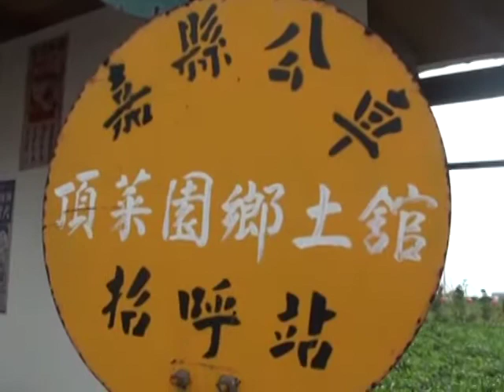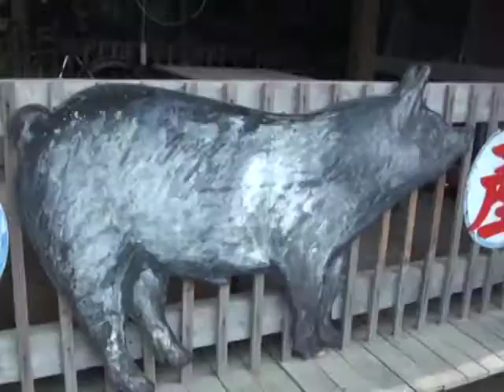頂菜園-燕巢婦女聯誼會剪黏欣賞-2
高雄縣燕巢區婦女社會參與小組，坐著山寨版小火車，社區探訪欣賞交趾剪黏的工藝，藝術介入社區讓整個社區有了藝術氣息。回味五零年代台灣早期的農村生活情境，阿公阿嬤時常在說的四句聯諺語，在導覽解說人員詼諧妙語的比喻，讓遊客各個樂開懷。